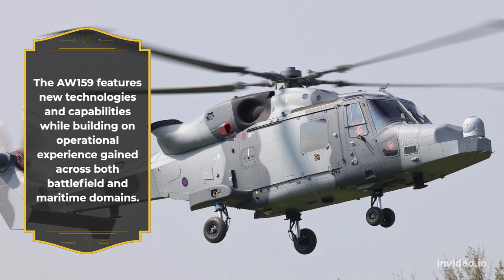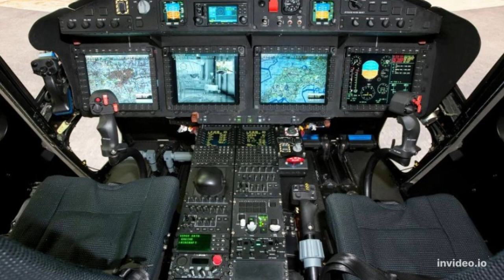Leonardo AW 159 Helicopter - Naval Force Multiplier